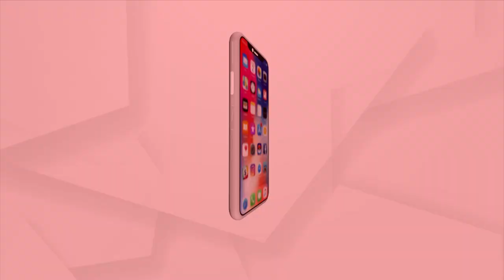ଭକ୍ତି କାର୍ଯ୍ୟକ୍ରମରେ ଚଣ୍ଡିପାଠ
ଚଣ୍ଡି ପାଠକ ପଣ୍ଡିତ ସତ୍ୟବ୍ରତ ତ୍ରିପାଠୀ ଶର୍ମା ଓ ଭାବାର୍ଥ ପଣ୍ଡିତ ଜ୍ୟୋତି ପ୍ରକାଶ ମିଶ୍ର